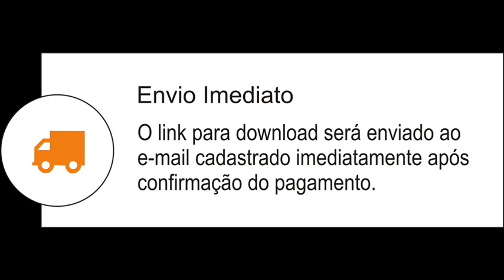Cícero Nogueira - ESPECIALISTA